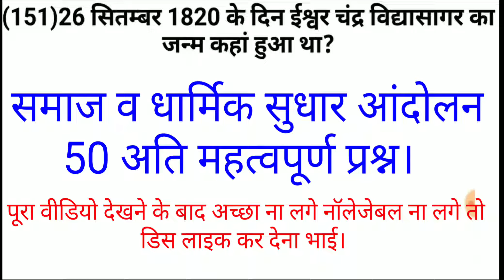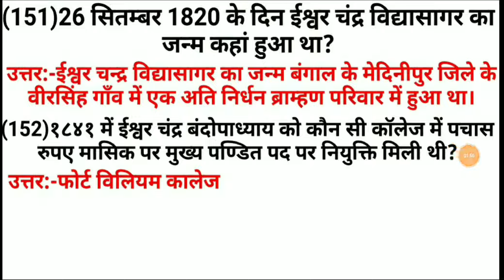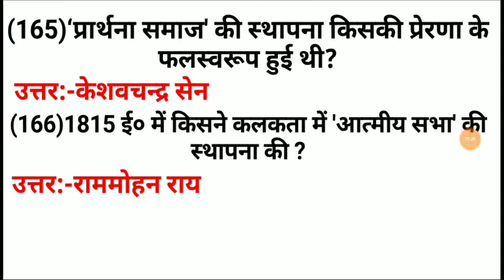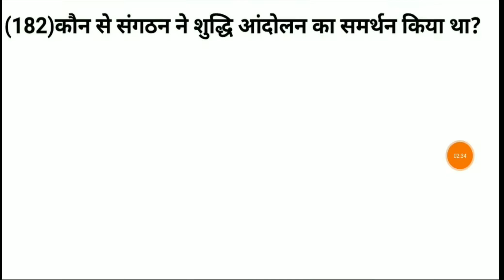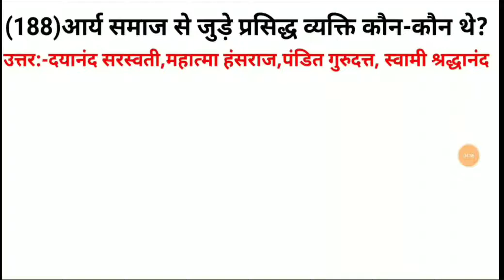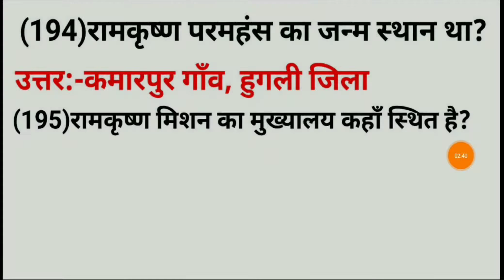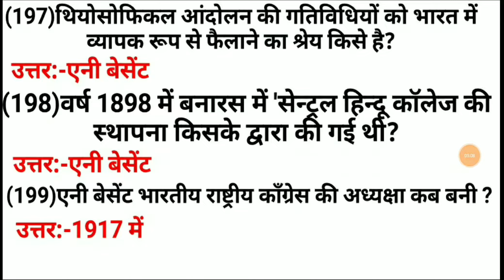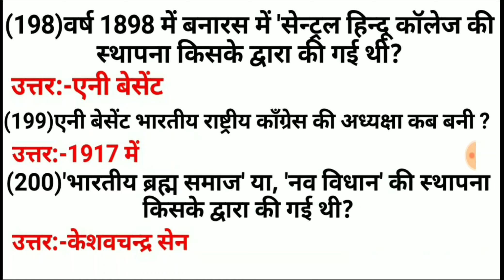समाज सुधारक ||धार्मिक सुधार आंदोलन||History GK || General Knowledge#सामाजिक सुधारणा आंदोलन#Gk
समाज सुधार आंदोलन

धार्मिक सुधार आंदोलन

आर्य समाज

प्रार्थना समाज

स्वामी दयानंद सरस्वती

स्वामी विवेकानंद

राजा राममोहन राय

पांडुरंग आत्माराम

महादेव गोविंद रानाडे

महात्मा गांधीजी